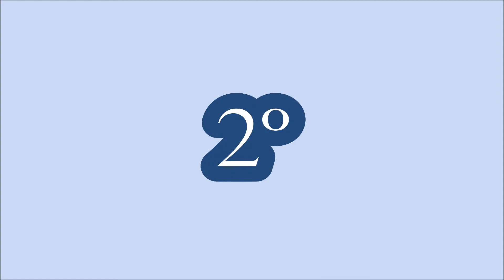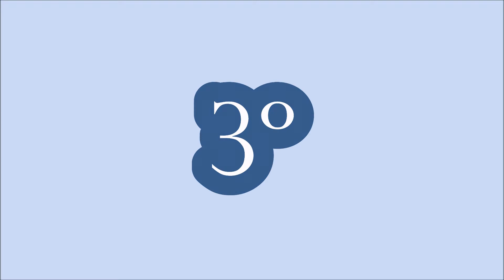5 Perguntas que todo aluno de Dança de Salão faz.